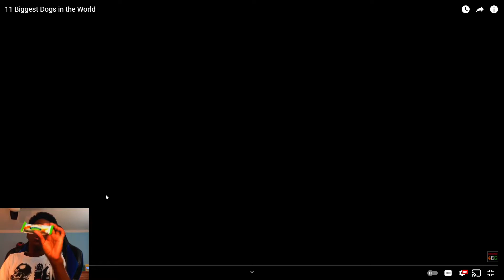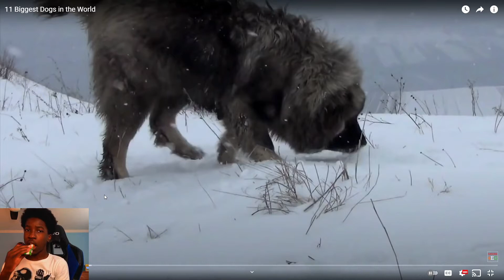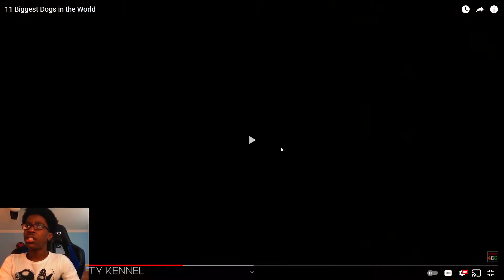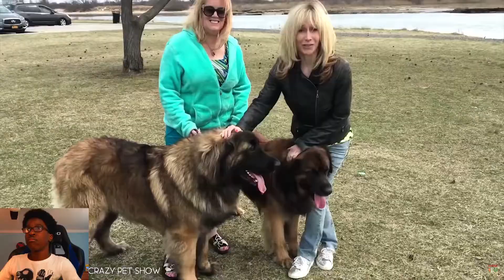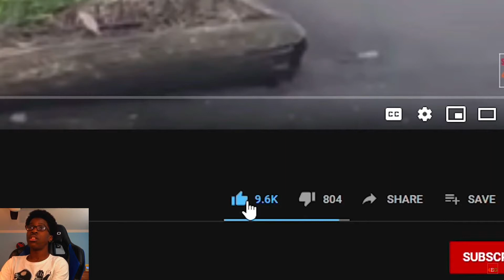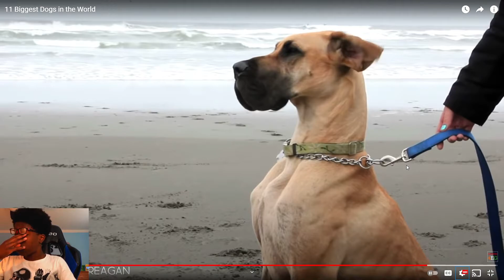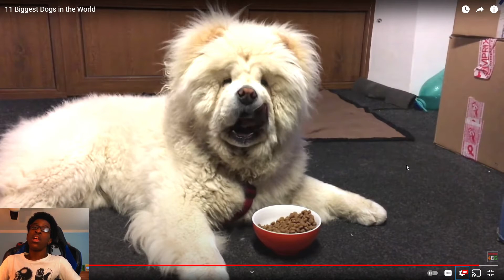Reacting To The 11 Largest Dogs Ever!!!